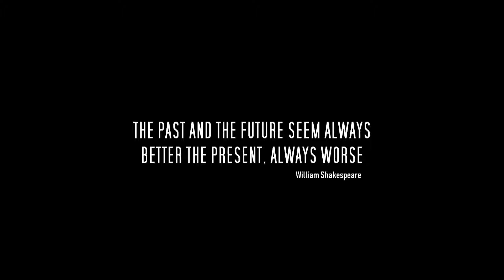Grand Theft Auto VI Official Short Teaser December 2020 Project America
This video is about GTA 6 coming December 2020.